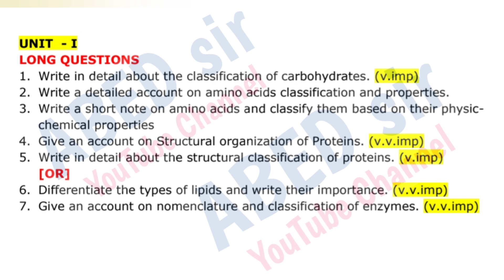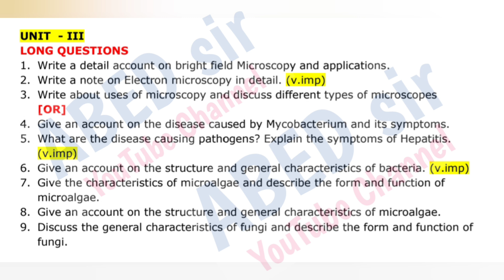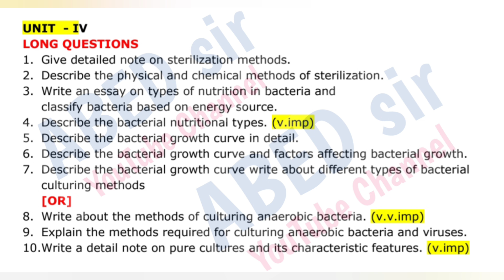biotechnology Imp Questions 2024 Bsc II 2nd Sem semester important OU KU PU TU MGU SU